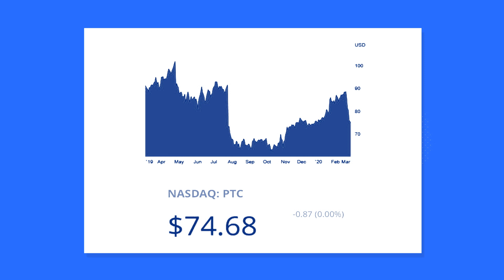TALK YA BOOK | Marcus Guzzardi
Marcus is part of the Global Equities Strategy Fund at Cooper Investors and is another example of a super shrewd investment manager coming through the Cooper Investors high performing culture. His fund has a 10 year rolling performance of 15.39% (unhedged) and is highly regarded for its deep levels of due diligence and conviction on investments.

Honan provides a complete range of insurance, risk and financial solutions. Honan goes beyond a transactional insurance broker model to deliver better outcomes for our/their clients.